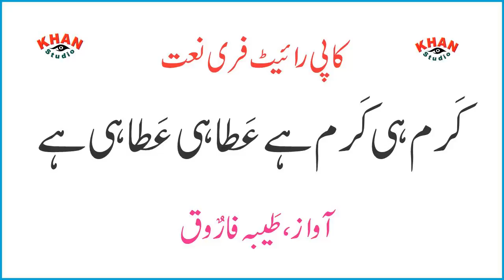Karam He Karam Hy Ataa He Ataa Hy Copyright Free Naat By Taiba Farooq - Khan Studio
Asalam,O,Alequm
Dosto,
1-Audio Editings Mixing Mastring
2-Video Shootings Editing Mixing
3-Naat Recordings Mixing Mastring
4-Tilawat E Quran E Pak Recordings
5-Noha Recordings Mixing Mastring
6-Qaseeda Recordings Mixing Mastring
7-Manqabat Recordings Mixing Mastring
8-Song Recordings Mixing Mastring
9-Speech Recordings Mixing Mastring
10-Voice Over Recordings Mixing Mastring
11-Youtubers Voice Recordings Mixing